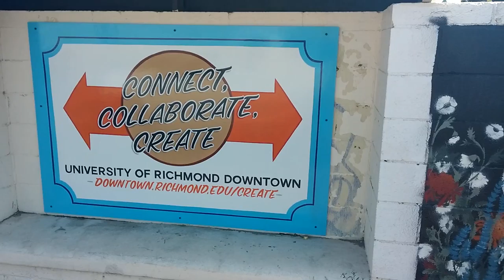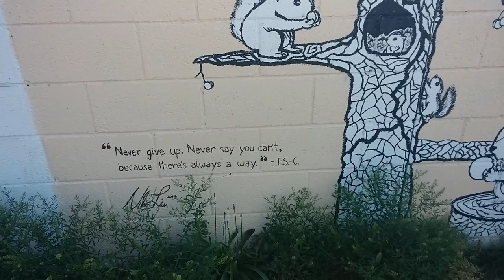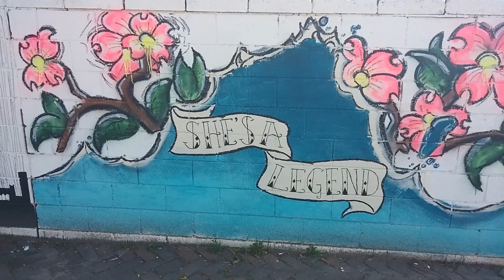2013 RVA Street Art Fest @ GRTC Bus Depot